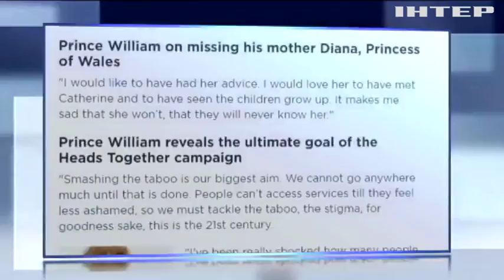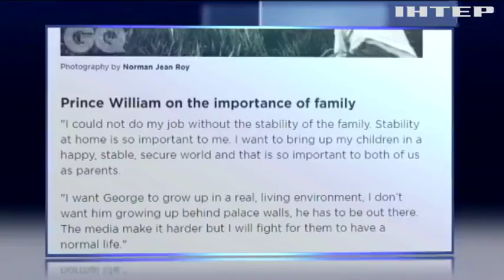Мяч для финала кубка Португалии доставил летяющий человек